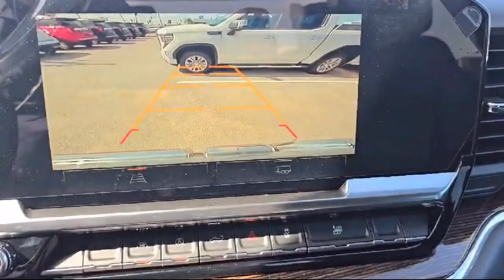2024 GMC Sierra 1500 Elevation Crew Cab McAllen Brownsville Harlingen Port Isabel Weslaco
2024 GMC Sierra 1500 Elevation Crew Cab Stock Number: G241489 Vin:3GTPUCEK8RG395925.